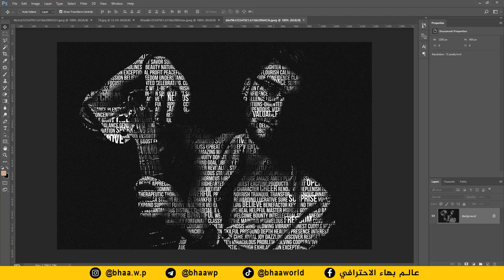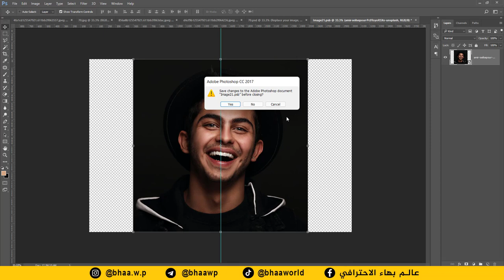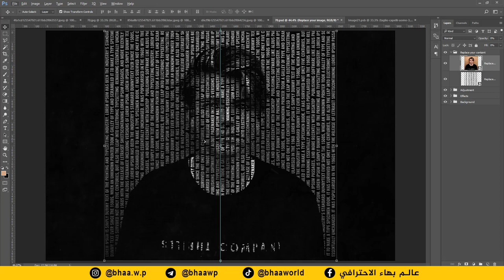بخطوة واحدة | قالب لعمل تحويل الصورة الى تيبوغرافي بخطوة واحدة فقط